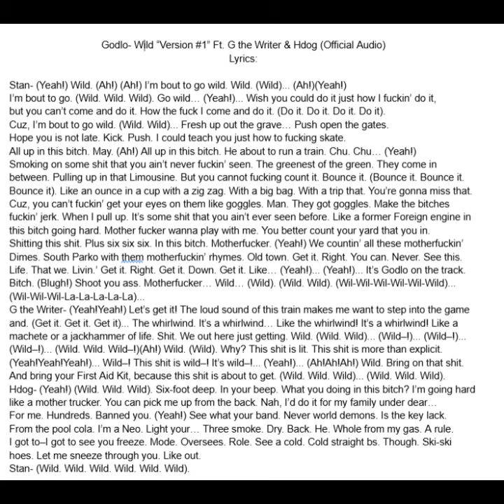Hdog- Only One Ft. G the Writer (Official Audio)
Recorded By: Hunter S. "Hdog" & Written & Published By: Greg “G the Writer” on October 13, 2024
Name Of Artist: (Hdog & G the Writer)
Name Of Type: Clipchamp, Bandlab, & GAN - Strategy
Name Of Channel/S- G the Writer Audio Network & Plum Media - GAN-2
Male/Female: Male
Name Of Album This Content Is From: Stan- Grave God (Deluxe) “The Sequel”